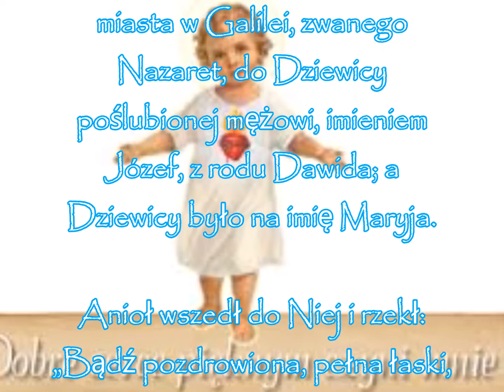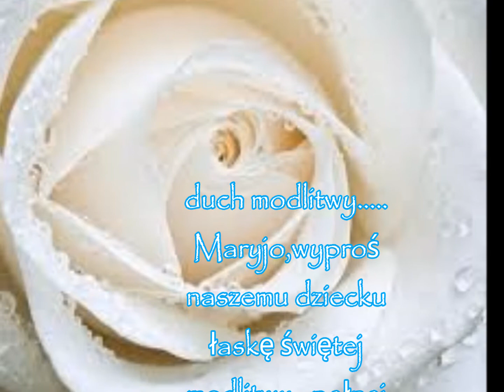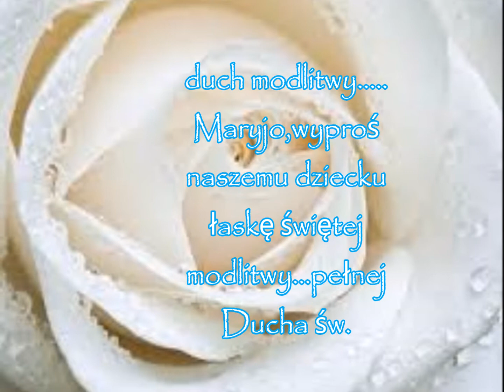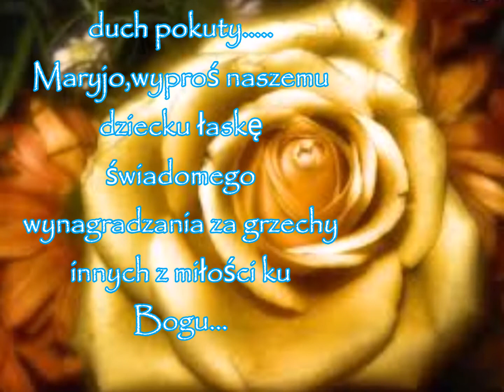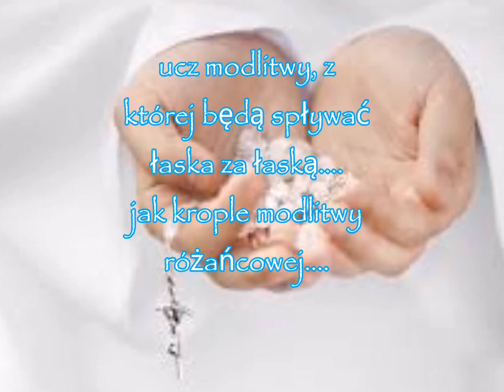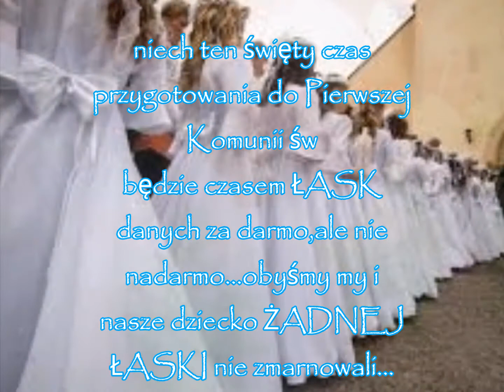9 dni grudniowych - 08.12.2017 PEŁNA ŁASKI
Bądź pozdrowiona, pełna łaski, Pan z Tobą

Bóg posłał anioła Gabriela do miasta w Galilei, zwanego Nazaret, do Dziewicy poślubionej mężowi, imieniem Józef, z rodu Dawida; a Dziewicy było na imię Maryja.

Anioł wszedł do Niej i rzekł: „Bądź pozdrowiona, pełna łaski, Pan z Tobą, błogosławiona jesteś między niewiastami”.